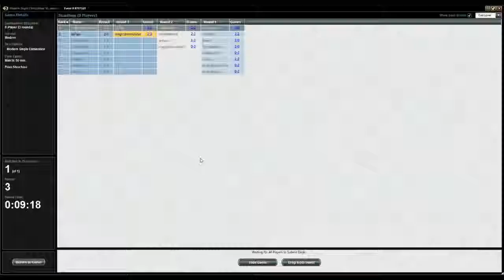G3 Tooth and Nails vs Jund Burn Modern SE 8797169